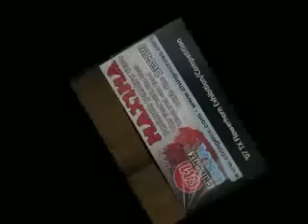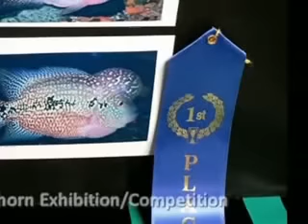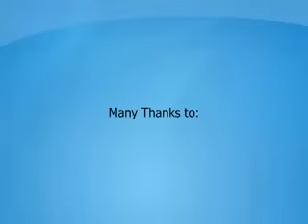2007 On-Line Flowerhorn Photo Competition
On-Line Flowerhorn Photo Competition produced by Aquatic Wonderland in affiliation with: fish-hub.com, flowerhornrus.com and Chingmixusa.com. Photo entries were submitted by hobbyists worldwide to compete in the final in Arlington, TX, USA during July 2007.